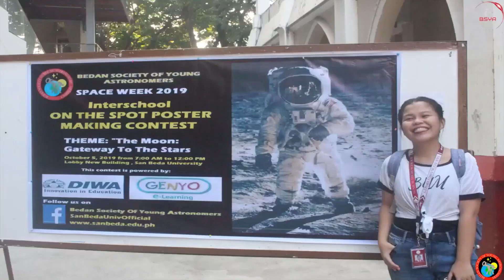KA SPACERS VLOG: TELESCOPIC OBSERVATION OF THE SUN WITH SUNSPOTS - AUGUST 13, 2023